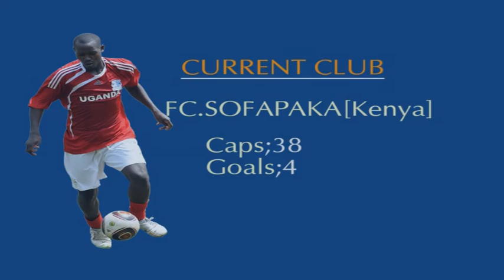MUDDE MUSA.mpg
MUDDE MUSA